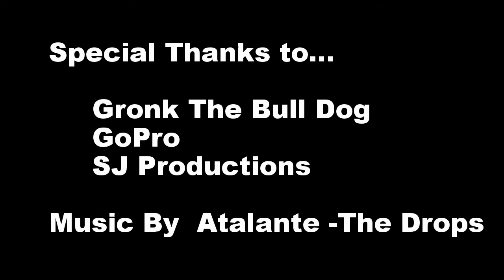Gopro BullDog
My bull dog and I playing keep-a-way